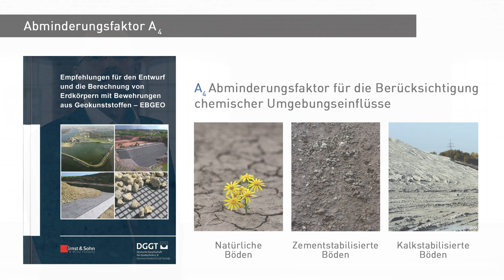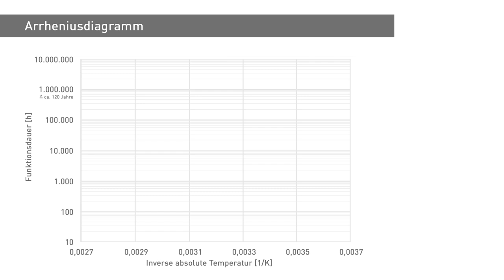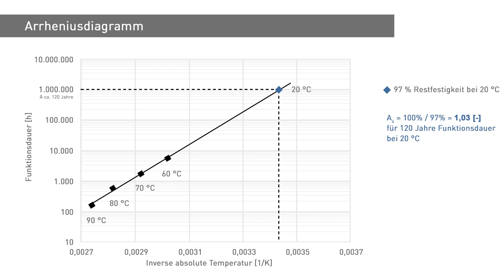VideoCast | Abminderungsfaktor A4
In diesem Video erklären wir Ihnen den Abminderungsfaktor für chemische Umgebungseinflüsse bei der Anwendung von Geokunststoffen.